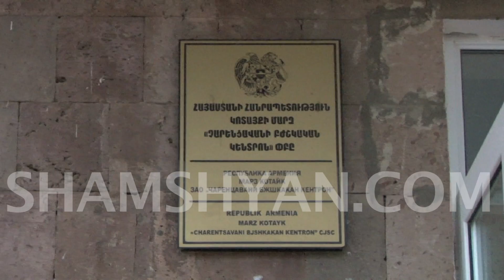Չարենցավանի ոստիկանները տղամարդու մահվան առեղծվածային դեպքը բացահայտեցին ժամերի ընթացքում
Երեկ՝ մայիսի 10-ին, Հայաստանի քննչական կոմիտեի Կոտայքի մարզային քննչական վարչության Չարենցավանի քննչական բաժնի հատկապես կարևոր գործերով ավագ քննիչ Արմեն Իսկանդարյանը միջնորդություն է ներկայացրել Կոտայքի մարզի ընդհանոււր իրավասության դատարան, որպեսզի դատարանը որպես խափանման միջոց երկամսյա կալանքի որոշում կայացնի Չարենցավան թաղամասի 3-րդ թաղամասի բնակիչ, 48-ամյա Աշոտ Խաչատրյանի նկատմամբ: Ինչպես հայտնում է ֆոտոլրագրող Գագիկ Շամշյանը, վերջինս կասկածվում է մայիսի 7-ին Չարենցավան քաղաքի 4-րդ թաղամասի բնակիչ, 58-ամյա Սամվել Հարությունյանին սպանելու մեջ: